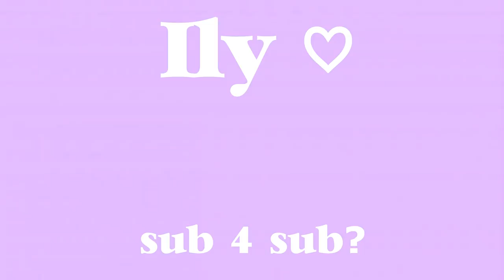Haen töitä feikkinimellä + VLOG ♡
Kuka tekee töitä vuonna 2018? Litty vlog alkaa around 04:45

♡ Sosiaalinen media ♡